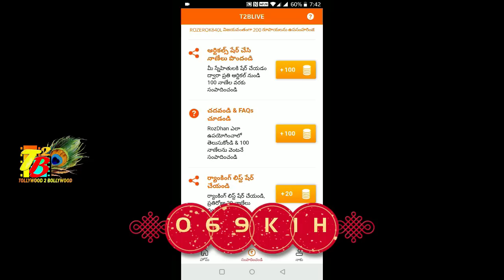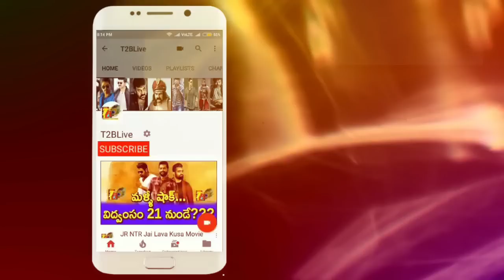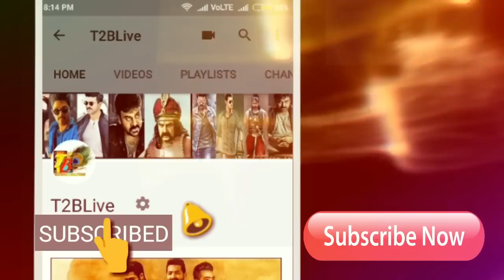వీళ్ళెం ఫ్యాన్స్ రా బాబు...ఈ కటౌట్ ఎన్ని అడుగులో తెలిస్తే మైండ్ బ్లాంక్!!| NGK Record Catout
Download Official "Roz Dhan" APP from Google Play store